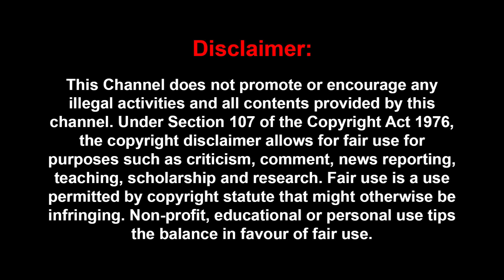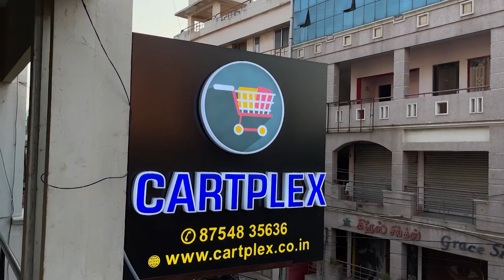எம்ஜிஆருக்கு பயந்து திமுகவில் சேர்ந்த ஜெய்சங்கர் | Kantharaj Latest Interview | Mgr - Jeysankar